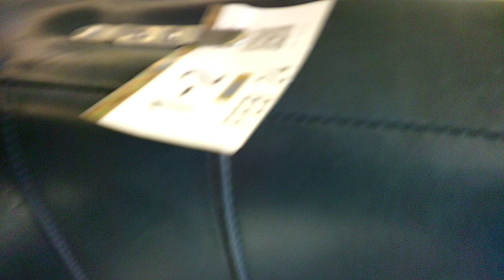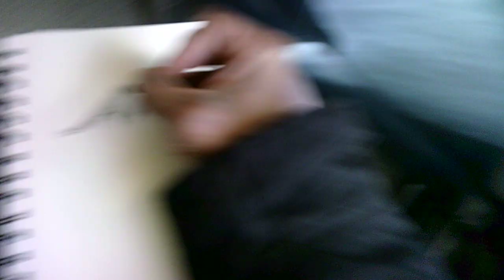"commuting with collies 1 SU022524"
WIP 1
Using two reference sketches of a collie (another one of my favorite inspirations), I'm drawing a few in my sketchbook/journal on my morning commute to work.